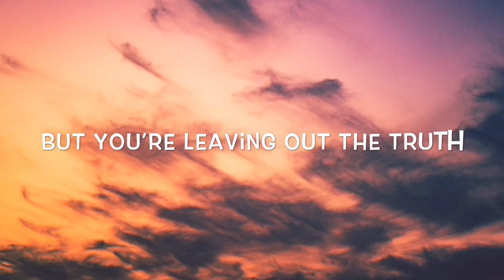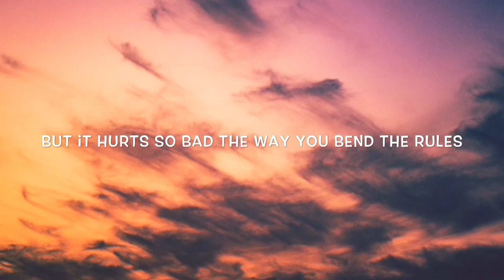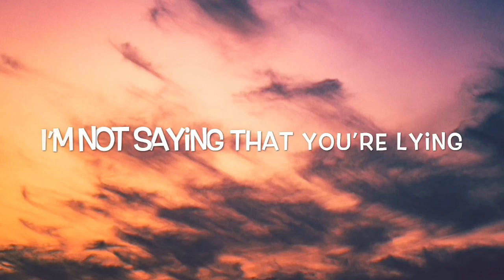Bend The Rules (Lyrics) - Niall Horan